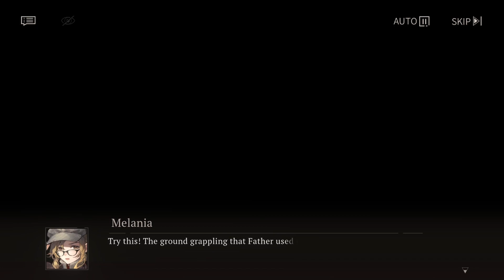[ Reverse: 1999 ] Non-violent cooperation - 08